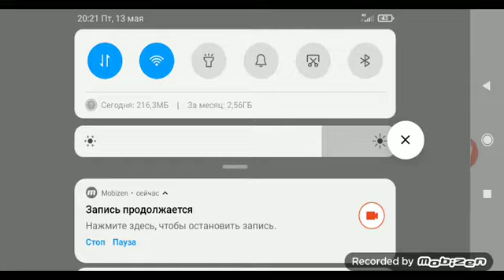Killing blueberry part 1